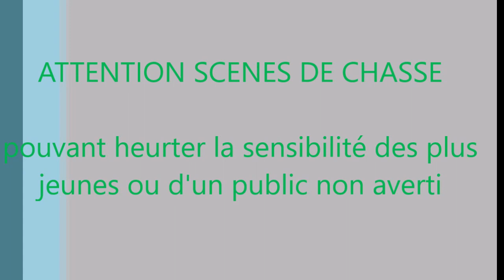Chasse à l'arc du renard 2020 N° I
chasse à l'arc du renard à l'approche